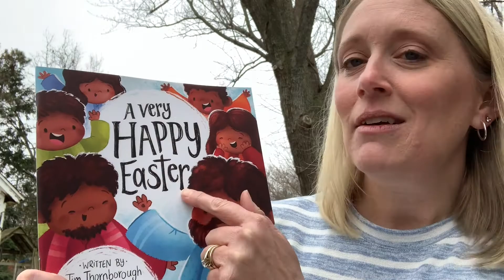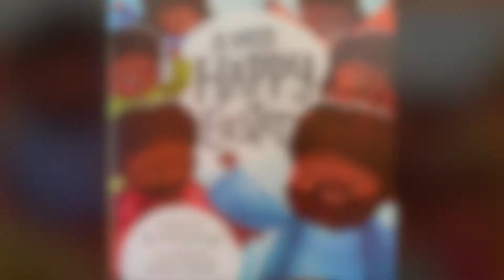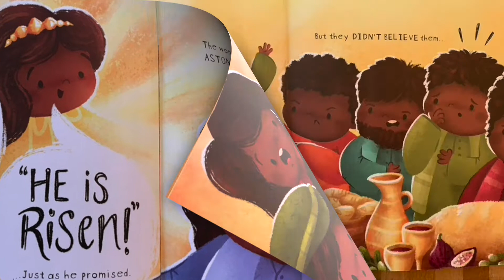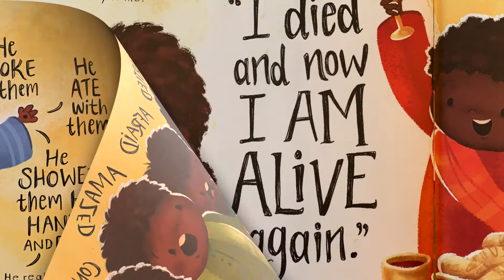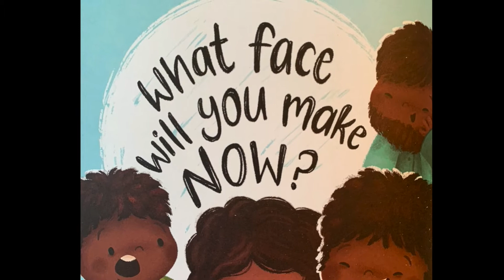DCC Kids Storytime A Very Happy Easter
We're pulling out a story we did in 2020. Use your eyes, ears AND face for this story. Listen for emotions and show what they look like while we're reading the amazing Easter story.